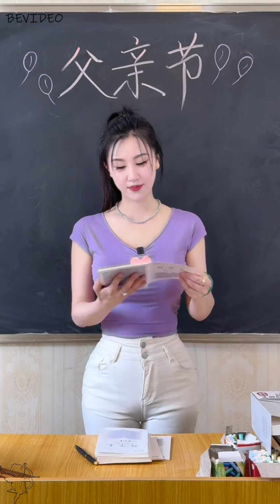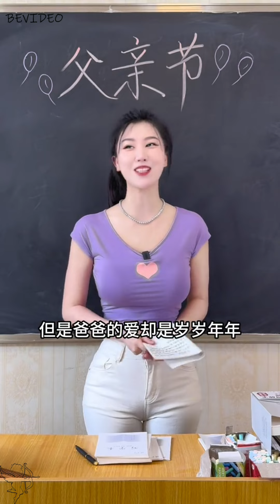萌萌老師 父愛如山，父親節快樂